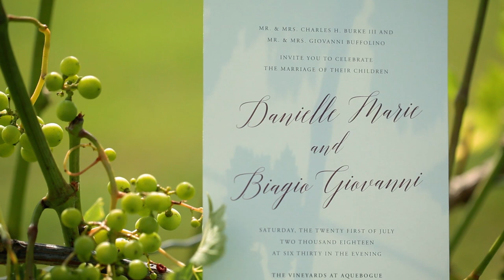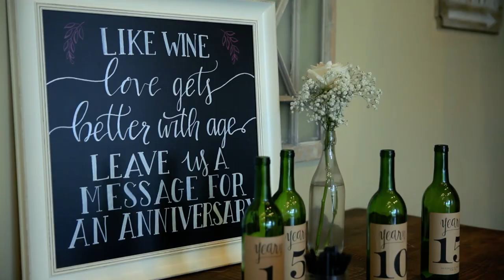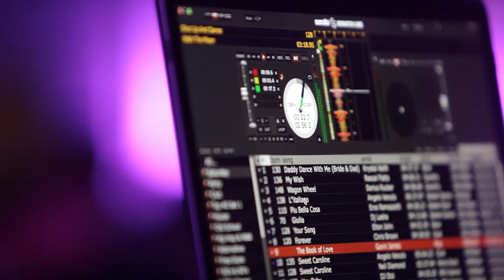The Vineyards at Aquebogue Wedding Video of Danielle and Biagio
Beautiful Vineyards Wedding on Eastern Long Island
Contact Belinda Video Productions to chat about your wedding: